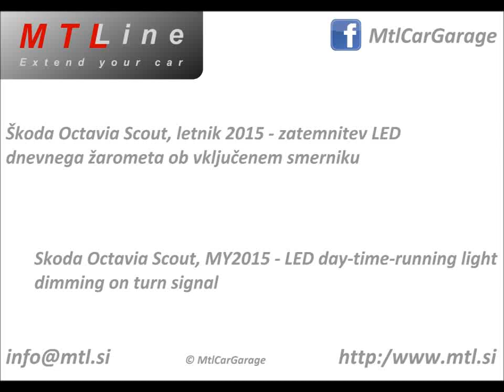Skoda Scout, MY2015 - LED DRL dim on turn signal - zatemnitev LED dnevne luči pri smerniku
Demonstration of LED day time running lights (DRL) dimming with turn signal active on Skoda Octavia Scout, MY 2015. This functionality is intended to enable turn signal to be better seen with disabling DRL.
Activation of DRL dim with turn signal active is possible also on other newer cars from VAG group (Audi, Seat, VW). Newer Audi cars with xenon headlight and LED DRL have this functionality already enabled.

Prikaz delovanja zatemnitve LED dnevnega žarometa ob vključitvi smernikov na Škodi Octaviji Scout, letnik 2015. Funkcionalnost je namenjena temu, da je smernik bolj viden.
Vključitev funkcije zatemnitve dnevnega žarometa je možna tudi na drugih novejših vozilih VAG koncerna (torej Audi, Seat, VW). Novejši Audiji s xenon žarometi imajo to funkcionalnost običajno že vključeno.